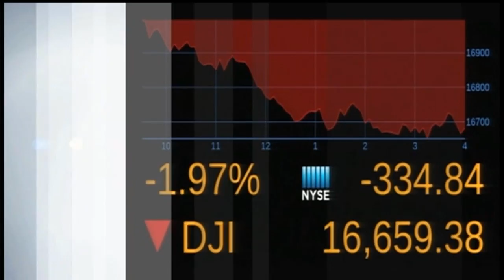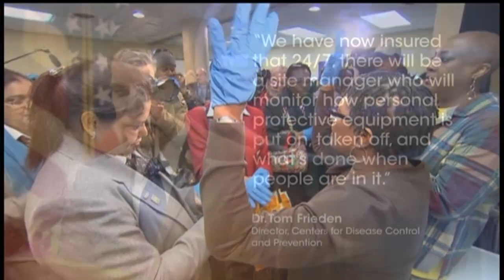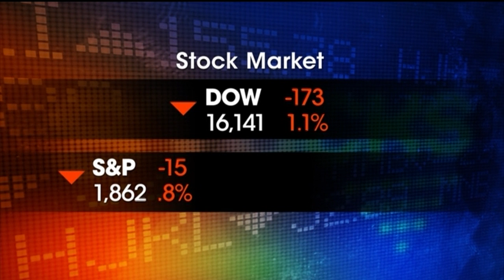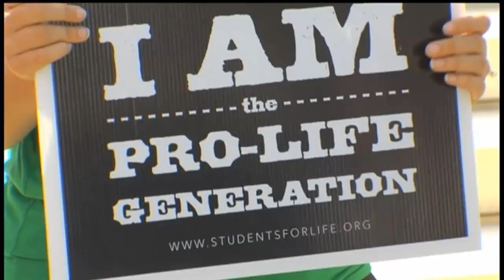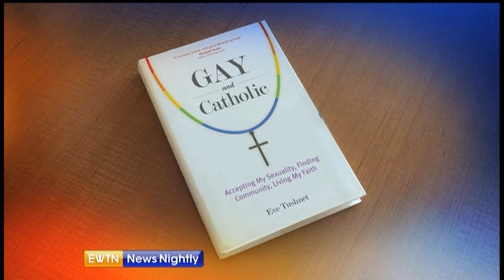EWTN News Nightly - 2014-10-15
Chief White House Correspondent Susanne LaFrankie reports on mounting criticism as a second Dallas nurse tests positive for Ebola. The U.S. Supreme Court is temporarily blocking key parts of a 2013 Texas law, which closed all but 8 abortion clinics – Jason Calvi reports. We’re joined by Catholic Voices USA’s Kim Daniels from Rome with her take on the Synod on the Family and how it impacts her as a working mother. And we speak with the author of “Gay and Catholic” about how it’s possible to have same-sex attraction and still be faithful to the Church.